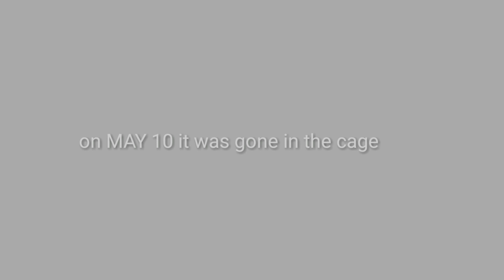Yellow vented bulbul update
Here's an update of my yellow vented bulbul bird